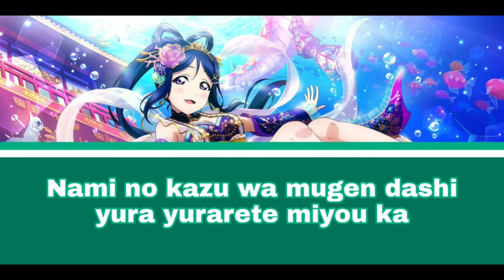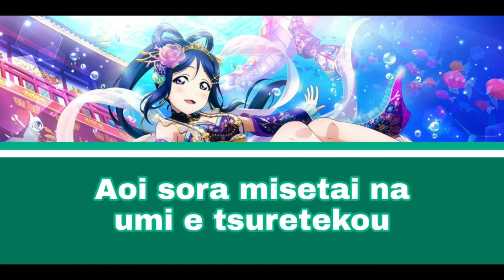Motto ne! - Kanan Matsuura [versión corta] Lyrics romanji 💚🐬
Cancion: Motto ne!
Artista: Kanan Matsuura (Nanaka Suwa)

Necesitaba hacer la canción de mi hermosa Kanan uwu

Espero que lo disfruten nwn 💚